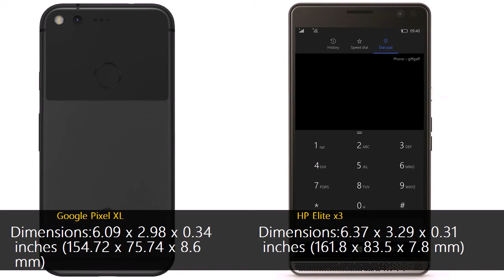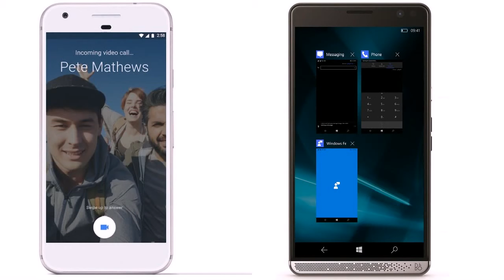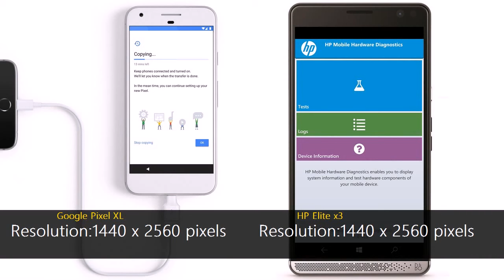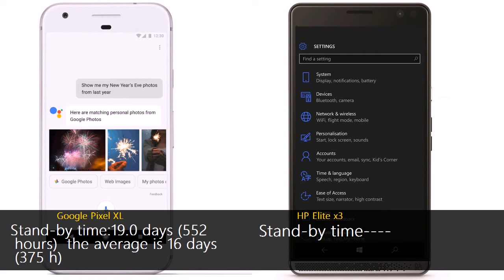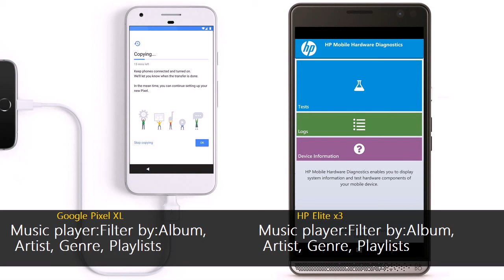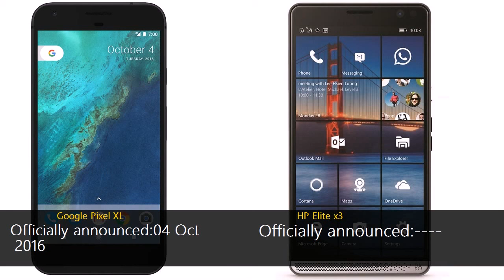12 google pixle xl vs hp elite x3